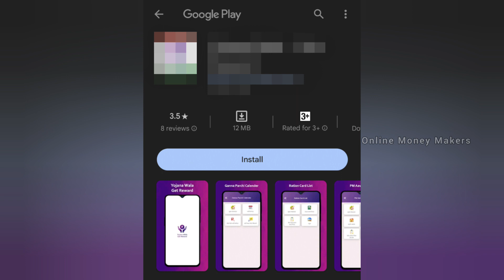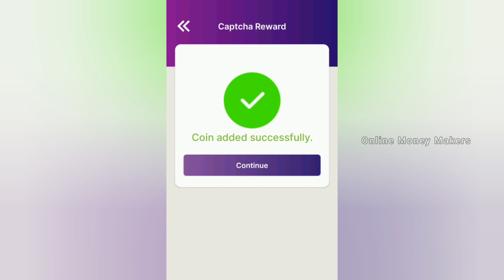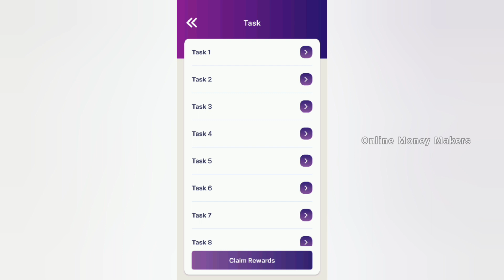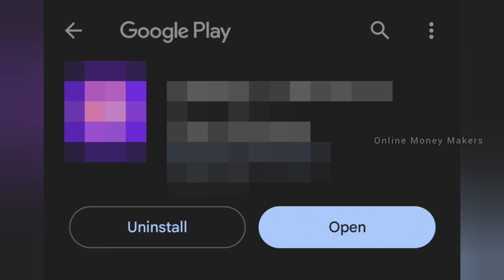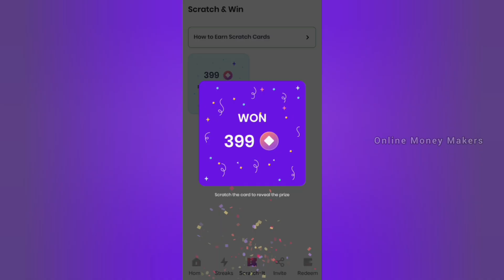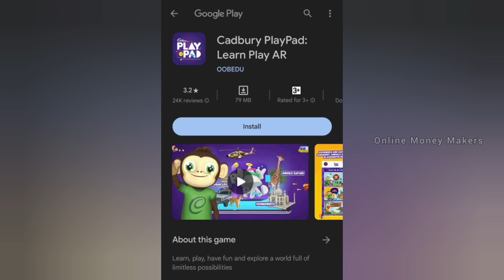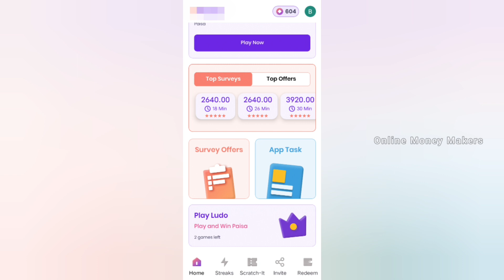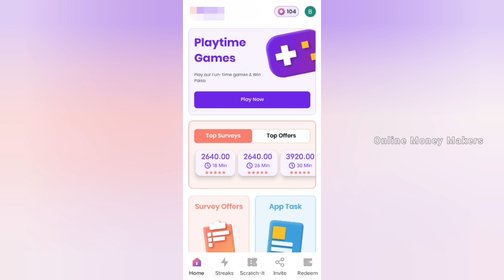CAPTCHA TYPING JOB In Mobile | Earn Rs.700 | Online Jobs At Home In Tamil | Direct Bank Transfer